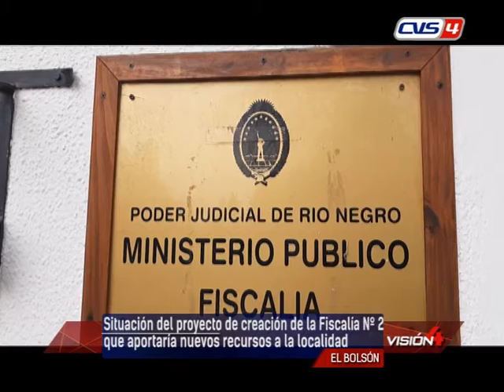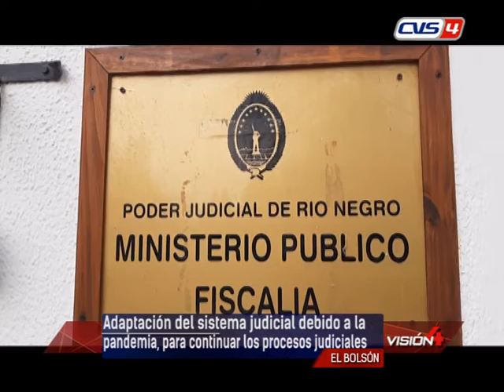08 09 20 FRANCISCO ARRIEN Fiscal El Bolsón Situación del proyecto de creación de la Fiscalía Nº 2,